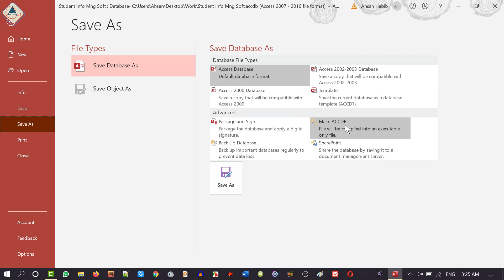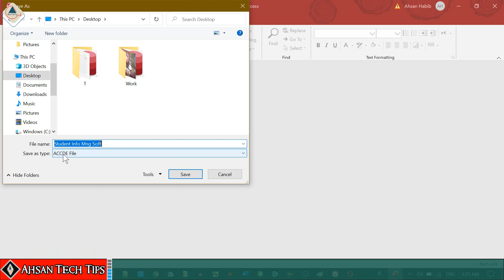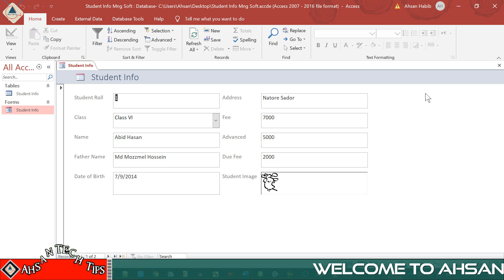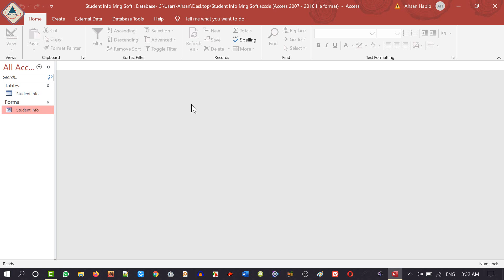How to Convert Access DB to ACCDE File in Bangla | ACCDB to ACCDE | Ahsan Tech Tips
A file with the ACCDE file extension is a Microsoft access execute only database file used to protect an ACCDE file. It replaces the MDE format used by older versions of MS Access.

The VBA code is an ACCDE file saved in a way that prevents anyone form seeing or changing it. When you save a Microsoft access database to the ACCDE format, you can also choose to protect custom database code as well as to encrypt the entire file behind a password.

How to Convert an ACCDE File:
Simply you can make an ACCDE file in Microsoft Access via its File -- Save As – Save – Database As – Make ACCDE Menu

Benefits of an ACCDE File:
1. Reduces the size of the Database.
2. Optimizes memory usage and improves performance.
3. Protects the VBA code form being Viewed or edited while still allowing it to run.
4. Allows users to update data and run reports without providing the entire database.

 Forms an Reports in an ACCDE File: An ACCDE file does not allow you to-
1. View, modify, or create forms, reports, or modules in design view.
2. Add, delete, or change references to database or object libraries.
3. Change code there is no source code.
4. Import or export forms, reports, or code modules.

Note: remember that an ACCDE file built by a 32-bit version of Access can’t be opened by a 64-bit version.

১। উন্নতমানের ভিডিও (ফুল এইচডি)।
২। বিশুদ্ধ বাংলা ভাষার ব্যবহার।
৩। ভিডিও বিষয়বস্তু সম্পর্কে পর্যাপ্ত ব্যাখ্যা।
৪। ভূল কোন তথ্য উপস্হাপন করা হয় না।
৫। ভিউআর এবং সাবস্কাইবারদের ভালোবাসা এবং তাদের চাহিদার প্রেক্ষিতে ভিডিও তৈরি।
৬। টেক এ টু জেড।

১। পিসি টিপস এ্যান্ড টিকস।
২। অফিস অটোমেশন।
৩। আইফোন এবং এ্যানড্রয়েড টিপস।
৪। সফটওয়্যার প্যাকেজ।